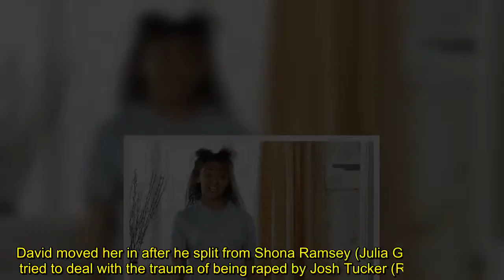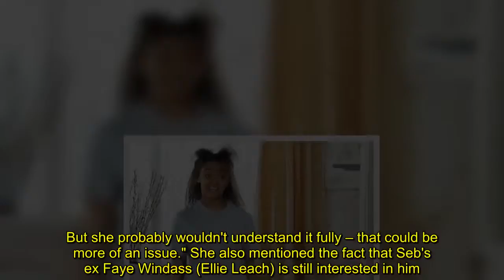Coronation Street lines up young love story as Emma actress signs new contract